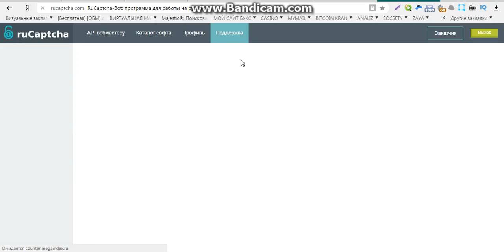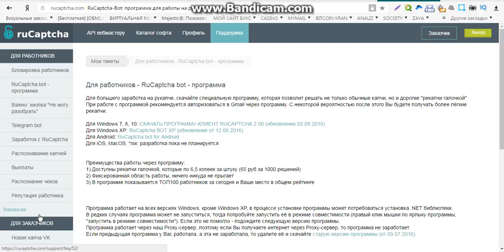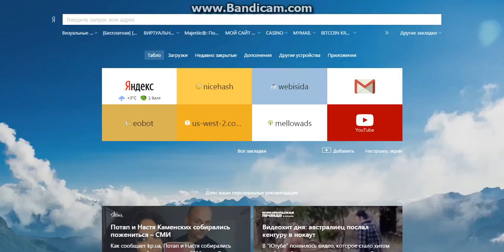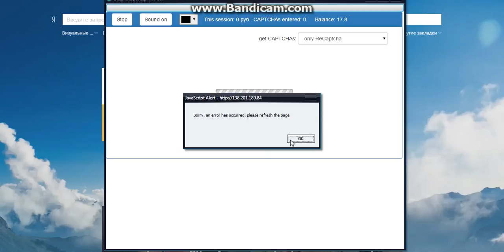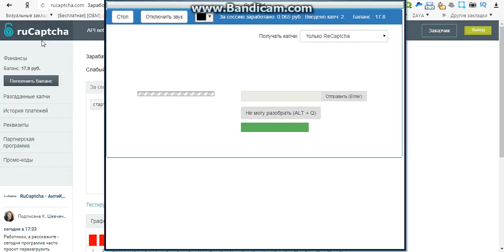заработок на капчах с выводом на киви